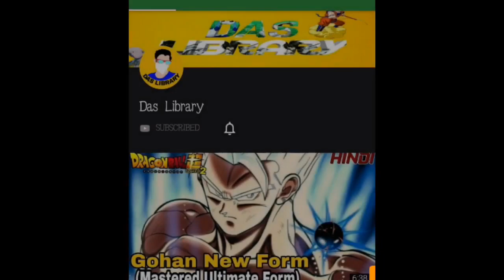Dragon Ball Super Chapter 57 in hindi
Hlw friends ...🙌

about this video: Dragon Ball Super Chapter 57 in hindi
dbs manga 57 in hindi
dbs manga 57
Dragon Ball Super manga 57
Goku return on Earth
Nori ready to fight
who is merus in hindi
vegeta on planet Yardrant
Goku vs merus
Vegeta new technic
gohan vs 73
moro attack on earth
Yamcha is back in Chapter 56
android 17 returned

1 like = Ultra motivation...😇

Comment if u have any doubt...👇

Share your friends and let them know...👥

& also press the notification(all) bell ...🔔

📃Das Library📃